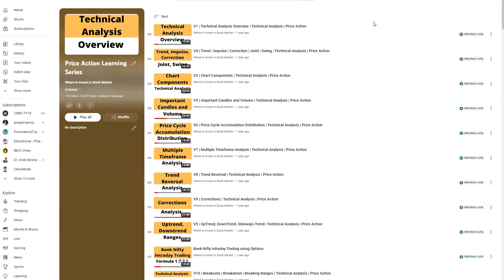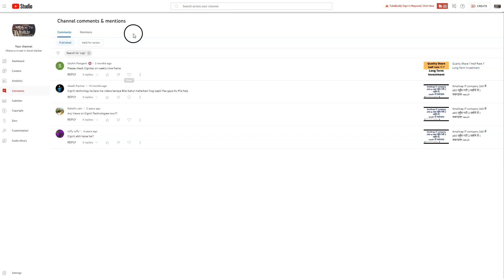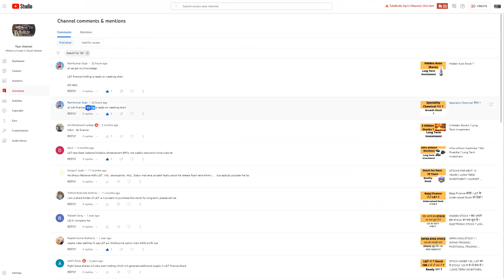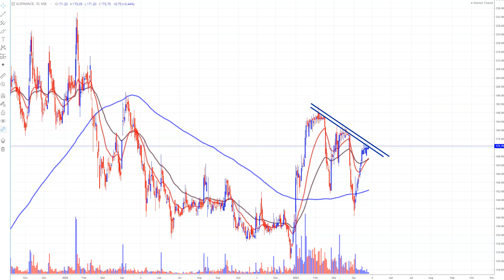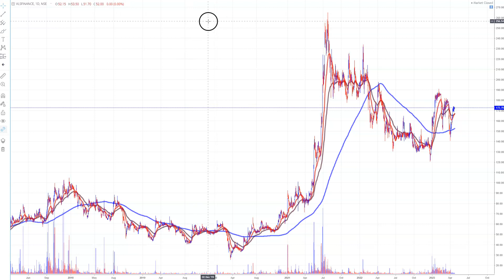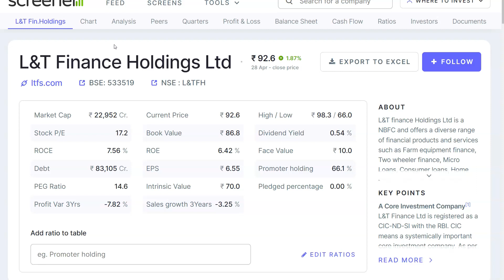The Big Cycle ? Long Term Investment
L&T Finance Holdings Ltd,
Muthoot Capital Services Ltd,
VLS Finance Ltd,